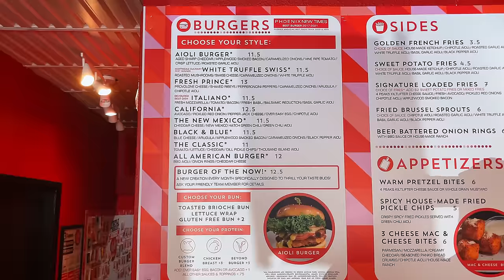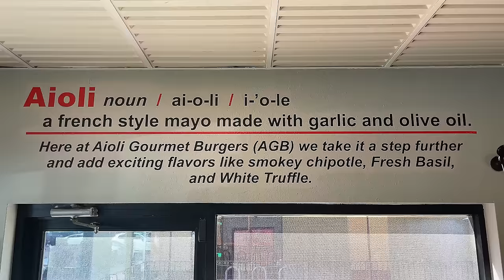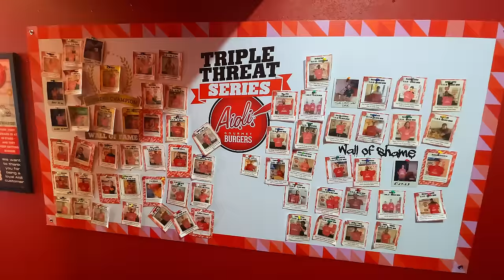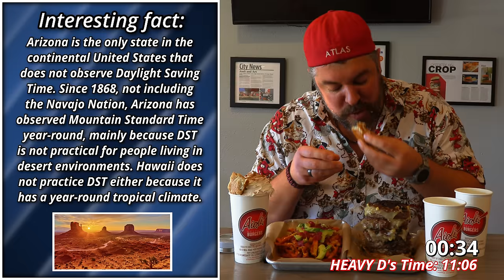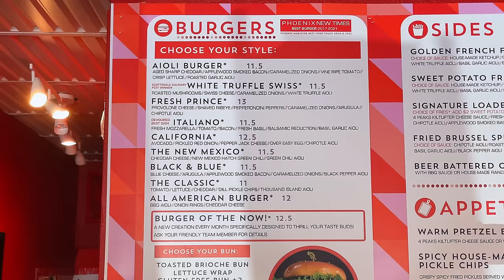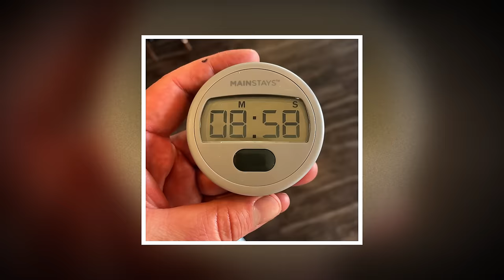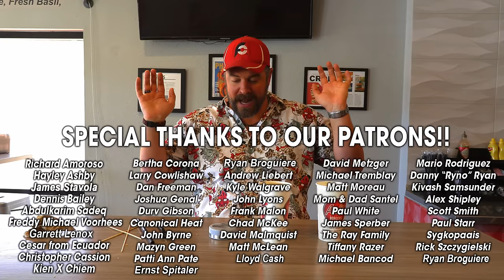15 Minutes To Break Aioli's "Triple Threat" Burger Challenge Patty Record in Phoenix!!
American professional eater Randy Santel versus Aioli Gourmet Burgers' "Triple Threat" Burger Challenge AND Aioli's Burger Challenge Patty Record within 15 minutes at the Aioli Gourmet Burgers location off 32ND ST & SHEA in Phoenix, Arizona of the USA!! Seven weeks after getting home from the European sightseeing and eating challenge trip with @KatinaEatsKilos, I left on a 2-week trip and attempted 6 huge and delicious food challenges around Dallas (Texas), Denver (Colorado), and Scottsdale (Arizona). For final food challenge #6 of six, I headed to the Aioli Gourmet Burgers location off 32nd St in Phoenix, Arizona, so I could attempt their 'Triple Threat" Burger Challenge. There are two Aioli Gourmet Burgers locations in the Phoenix metro area, and both offer this challenge. The base food challenge is to finish a 3-patty specialty burger served with your choice of loaded fries and your choice of large flavored milkshake. You can also try to break the patty record as well, just for fun, all within the 15 minute time limit. My friend Derek "Heavy D" ate FIVE 6oz 80/20 beef hamburger patties as part of his challenge in less than 15 minutes, so I tried eating SIX!! I ordered Aioli's White Truffle Swiss Cheeseburger which came with Swiss cheese slices, mushrooms, caramelized onions, and a delicious white truffle sauce. I ordered loaded sweet potato fries and their seasonal Pumpkin Pie Deluxe Milkshake which was available when I filmed this video. The challenge meal costs $25 normally, but winners earn a sweet t-shirt and spot on the Wall of Fame. Thanks to you all watching, Aioli offered to give me my meal free if I finished and beat the record as well. BIG thanks to Tommy and Kyle the owners plus everyone with Aioli Gourmet Burgers in Phoenix, Arizona for the wonderful food, drinks, dessert, and hospitality!! Special thanks also to all our amazing friends who came up that Monday afternoon to watch and meet me!! We appreciate everyone in the Phoenix area and all around Arizona who watches videos and supports our hard efforts!! There is one final 2023 video filmed in Wisconsin that is coming up, and then all the new 2024 food challenge videos begin posting!!

A&Z #1211 - Can American professional eater Randy Santel conquer Aioli Gourmet Burgers' "Triple Threat" Burger Challenge AND Aioli's Burger Challenge Patty Record within 15 minutes at the Aioli Gourmet Burgers location off 32ND ST & SHEA in Phoenix, Arizona of the USA??

This Arizona restaurant food challenge video was filmed on Monday, October 16, 2023 (10/16/2023).

“Fell On Me" by Coma Svensson
"My Sober Face" by Rockin' For Decades